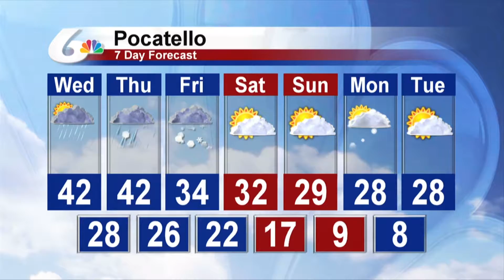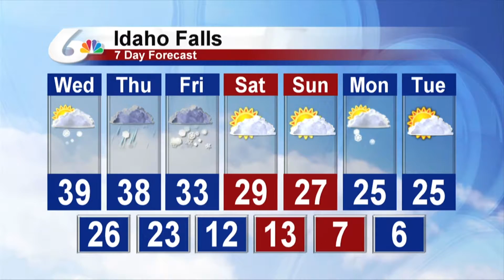Doug Iverson's 10pm Forecast for November 27